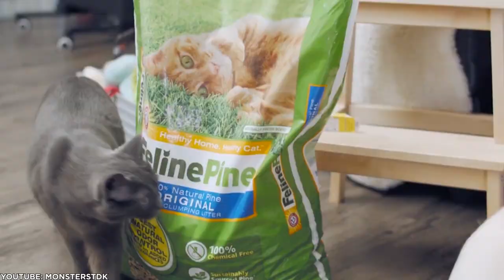10 Laziest Cat Breeds In The World/All Cats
Today's video is about the 10 Laziest Cat Breeds In The World.

Cats are always known to be quick energetic and funny creatures because of their size, weight, and agility but not every cat is super energized and jumping here & there, you might be aware of the different breeds of cats but not the laziest ones. I thought of compiling the top 10 laziest breeds of cats in the world that are known to be super calm and sleepy all the time which makes them cute, adorable, and more loveable to owners because almost every cat owner loves to cuddle their pets.

All Cats is a pet channel that focuses on cats, various cat breeds, cat behavior, and facts about cats. It tells you everything you need to know about cats, kittens, and why people keep cats as pet